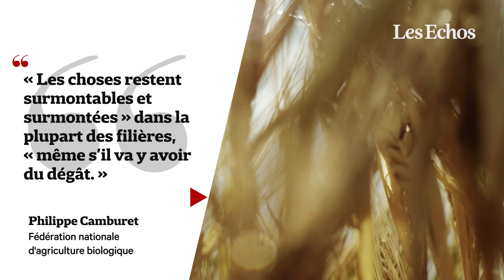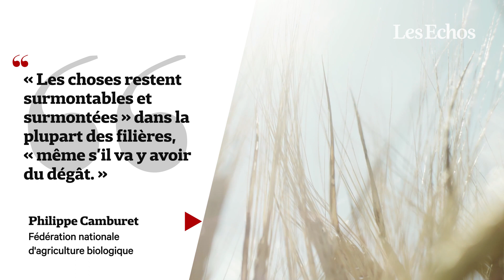L'agriculture bio traverse une mauvaise passe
Après des années de croissance, le bio a reculé en France en 2021. Inflation, contrainte de pouvoir d'achat chez les ménages et concurrence des produits locaux expliquent en partie ces difficultés qui touchent à la fois les agriculteurs et les magasins spécialisés.